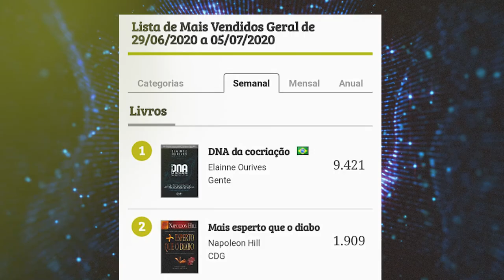3ª SEMANA EM 1º LUGAR REVISTA VEJA | Elainne Ourives